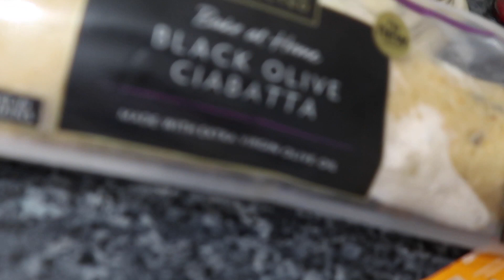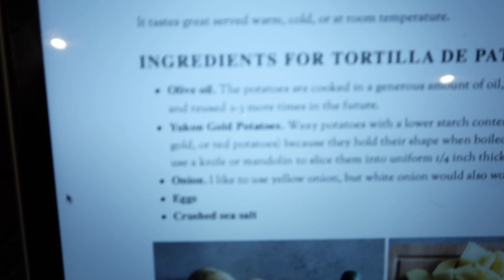Cooking with moi *Self isolation VLOG!!*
hellloooooo. Made spanish omelette today and braved the supermarket for some shopping!! Hope you enjoy!
Here is the link to the recipe for the spanish omelette (I added chorizo)
Love Emily xxxxxxx